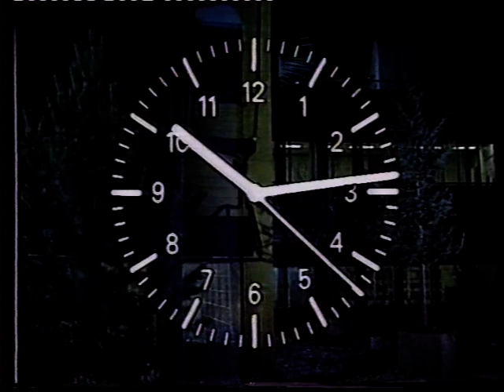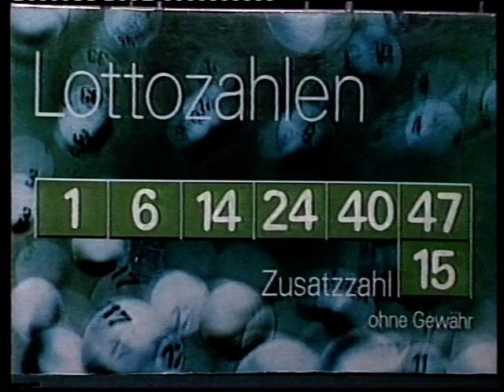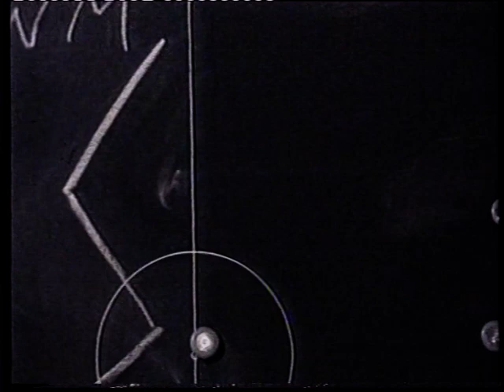ZDF 02.03.1985 Heute + Aktuelle Sportstudio mit Rudi Gutendorf